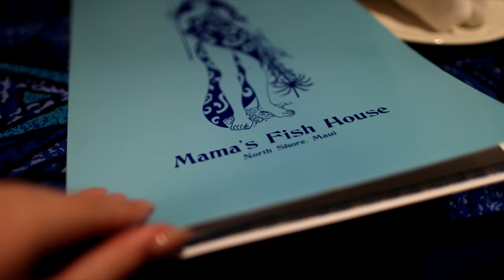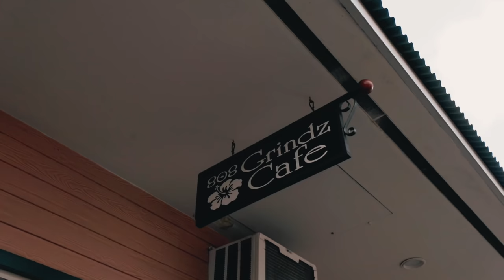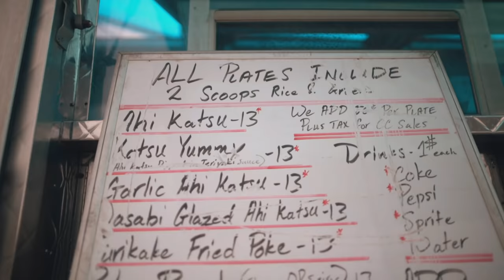Maui Hawaii Travel Vlog: The Best Places to Visit in Maui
⊹ F O O D:
Thai Mee Up
Geste's Shrimp Truck
808 plates
Da kitchen
Poi by the pound
Mo'Ono Acai bowl
Tinroof
Jaws Country Store
The Millhouse
Leoda's
Gazebo Restaurant
Lahaina Grill
Star Noodle
Honu
808 Grindz Cafe
Flatbread Pizza
Kula Bistro
La Provence
umi's sushi
Nalu’s south shore grill kihei
Koiso
Sansei
1054 sushi
Lineage
Kaana Kitchen
Morimoto Maui
Ululani's Shave Ice
Komoda Bakery
Tasaka Guri Guri
Donut Dynamite

⊹ P L A C E S:
Haleakala for Sunrise (need reservation)
Turtle beach
Iao valley
Waihee ridge trail
Nakalele Point
ROAD TO HANA
    * Red sand beach
    * Lower waikamoi falls
* SOUTH OF HANA
    * Pipiwai trail Bamboo forest
    * Venus pools

what gear do you use?:
⊹ main camera
⊹ second camera
⊹ main lens
⊹ other lens